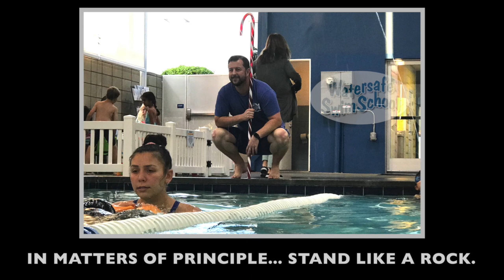Nathanael Najarian... Thank you for your leadership of Watersafe Swim School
Here is our last Candy Cane Video before Christmas... celebrating our leader, Nathanael Najarian (aka: Mr. Nathan.)  Thank you from all of us... your students and your staff.
*. Mr. Nathan (CEO of Watersafe Swim School),
joined our staff family in 2001 as a summer swim teacher,
to supplement his "real job" as 5th grade teacher during the school year.
*. Fortunately, for all of us, he chose to make Watersafe Swim School his career,
adding on other responsibilities to help the school grow to what it is today.
*. Nathan Najarian...  serves as our leader...
- as Thomas Jefferson describes -
IN MATTERS OF STYLE... SWIM WITH THE CURRENT.
Thank you, Nathan.
IN MATTERS OF PRINCIPLE... STAND LIKE A ROCK